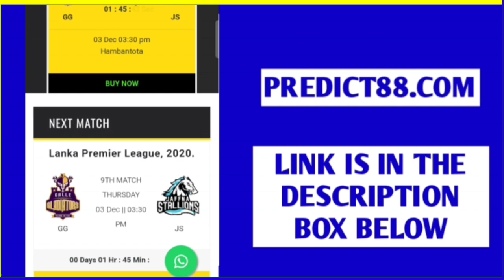IPL 2021 : 5 players trade confirmed news in the 2nd ipl trade window 2021 after ipl auction 2021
Today we are going to talk about ipl news 2021 today & ipl 2021 trade window. as, ipl 2021 trade players list gets revealed we are going. to talk about ipl 2021 auction & more news like mohammad nabi, andrew tye, kuldeep yadav & more like rcb trade players list 2021, etc.

THE ARTIST IN THE MUSIC IS ALAN WALKER
LINK OF MUSIC IN YOUTUBE-

Image - IPL/Star Sports Live
News - Sports Tak